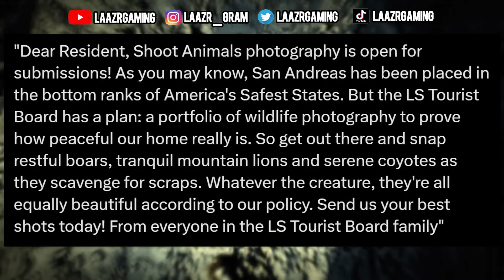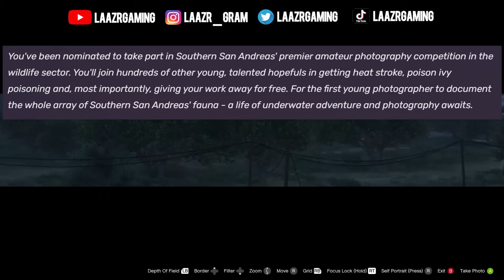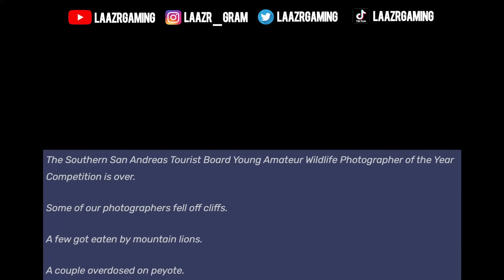NEW LEAKED Animal Event, WILDLIFE Photography, MONEY, GTA 5 Chop Shop DLC 2024 (GTA Online Update)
GTA 5: NEW ANIMAL PHOTOGRAPHY EVENT, Leaked Gameplay, WILDLIFE, GTA 5 Chop Shop DLC 2024 (GTA Online Update) UNLOCK RARE POLICE CAR, Secret Cop Accessories, NEW Glitch, GTA 5 Chop Shop DLC (GTA Online Update) UNLOCK RARE POLICE OUTFIT, Happy New Year, COP Noose, CARS, GTA 5 Chop Shop DLC (GTA Online Update) NEW POLICE HEIST, Leaked Gameplay, The Cluckin Bell Farm Raid, GAUNTLET Cop Car, MONEY, GTA 5 Chop Shop DLC (GTA Online Update) NEW GAUNTLET INTERCEPTOR, How To Unlock, POLICE Cop Car, GTA 5 Chop Shop DLC (GTA Online Update) UNLOCK Rare Cop Car, GAUNTLET INTERCEPTOR, Police Misson, GTA 5 Chop Shop DLC, gta online cop outfit. gta online police outfit. (GTA Online Update) GTA 5 Online: CHOP SHOP DLC - All NEW Clothing/Clothes, Outfits, Shoes (GTA Online Winter Update) NEW Christmas Vehicle, LEAKED DLC, Xmas Car, MONEY, Outfit, RED Duffel Bag/duffle bag, GTA 5 2023 (GTA Online Update)car which is part of the gta 5 online chop shop dlc update. this gta 5 car is unreleased and i will be showing you how to get it early. gta online chop shop update includes lots of cops n crooks content, police outfits, police cars, use these to make modded outfits in gta 5, new money methods, gta 5 business with the gta 5 chop shop update you will be able to UNLOCK Rare Cop Car, GAUNTLET INTERCEPTOR, Police Misson, GTA 5 Chop Shop DLC, gta online cop outfit. gta online police outfit. (GTA Online Update) GTA 5 Online: CHOP SHOP DLC - All NEW Clothing/Clothes, Outfits, Shoes (GTA Online Winter Update)in 2024 we will see gta5 online doomsday part 2 heist dlc. including aliens as seen with the alien egg, ufo. from the gta online ufo abduction event, weapons and maybe a gta 6 trailer or gta 6 news with the final gta 5 online dlc update. for anyone asking the question "when is the next gta 5 dlc coming out" with gta 6 announcment this week, gta 6 trailer release date next month. this will get a massive month for grand theft auto vi/gtavi and gta 5 online.
in this Grand Theft Auto V - video I will be discussing the new gta online 2023/2024 dlc update,includes new gta online dlc cars, gta online new business, gta online new scrapyard business, gta online new weapons, gta online new missions, check out other videos on upcoming leaks, release date GTA Online DLC update for ps4, ps5, xbox one, xbox series s, xbox series x and pc. this new gta 5 online update will include new cars, new property, new weapons and more. possible themes for new dlc include Michael de santa movie theatre dlc update, a liberty city map expansion dlc update, alien wars and gta 5 online cops and crooks dlc update.

I make videos based on GTA online, topics may include:
• GTA 5 Online DLC Update
• GTA Online DLC Vehicle showcase
• Moneymaking guides
• God mode glitch gta 5 online
• How to play gta 5 online
• How to trade cars in gta 5 online
• How to duplicate cars on gta 5 online
• Working GTA 5 Money Glitches
• GTA 6 news
Gameaply of GTA 5 Online (Grand Theft Auto V) available on ps3, ps4, ps5, xbox 360, xbox one, xbox series s, xbox series x, pc.